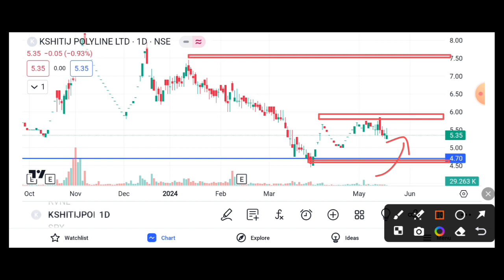KSHITIJ POLYMINE SHARE DOWNTREND || KSHITIJ POLYMINE SHARE LATEST NEWS